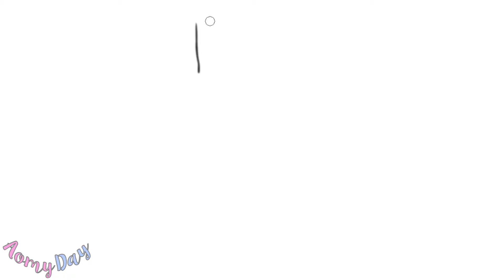สอนเด็ก วาดรูปสโนว์แมน ตุ๊กตาหิมะ | How to Draw EASY Snowman | ออมมี่ เดย์ | AomyDay